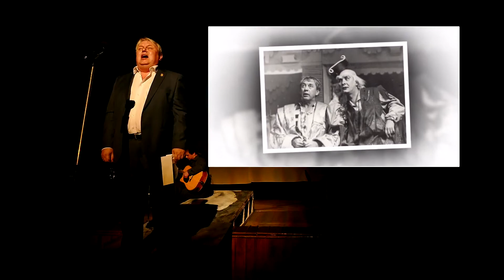Вечер памяти Ирины Губаренко 2019 | Харьковский театр для детей и юношества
Во вторник 25 июня 2019 года в Харьковском театре для детей и юношества состоится вечер памяти Ирины Губаренко — украинской поэтессы, композитора и театрального деятеля. Со сцены прозвучат произведения Ирины Губаренко, рецензии на спектакли, записи из её дневника…
Посмотрите на театр, как она смотрела — увидьте его таким, каким его любила она…

✅ ЖДЁМ ВАС В ТЕАТРЕ! ✅
🎭 Купить билеты на спектакли:
Мы в Instagram: @tyz_kharkov